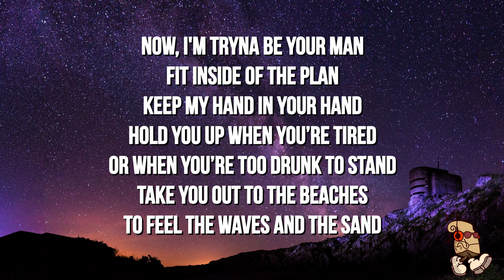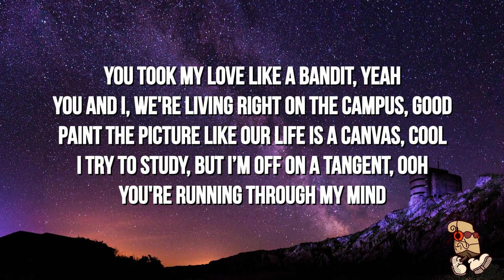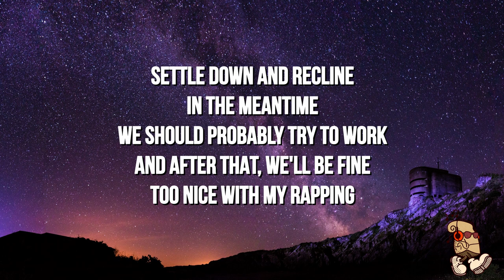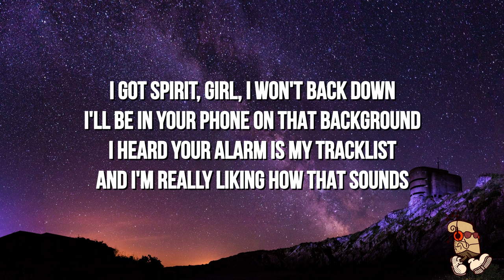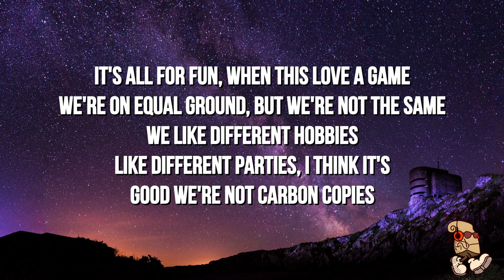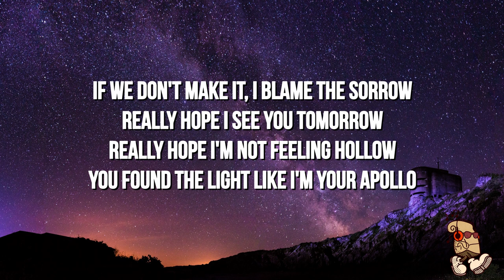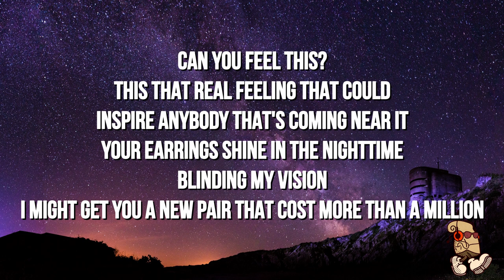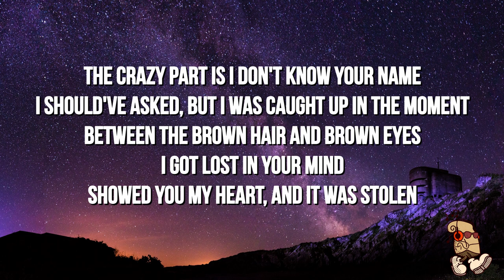Rxseboy - college girl (Lyrics)